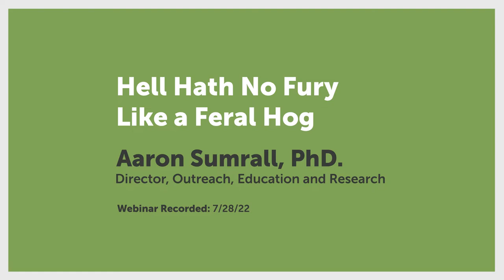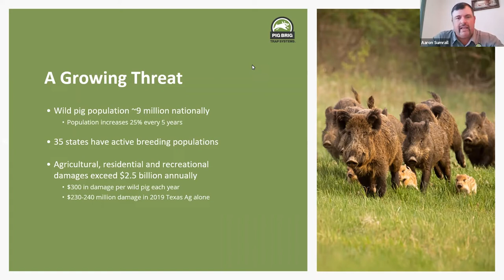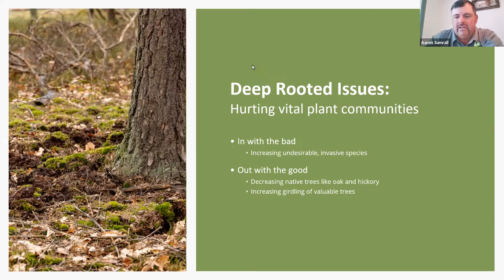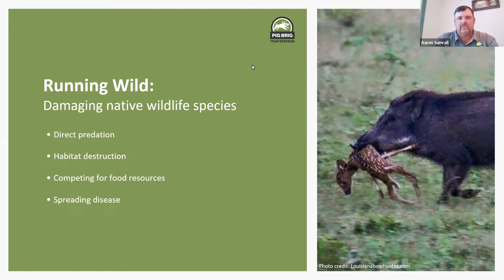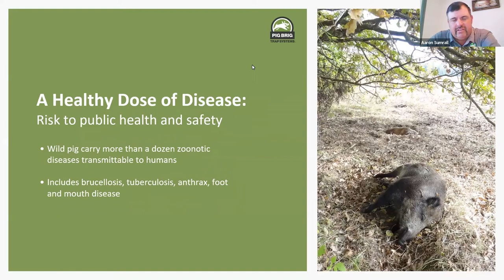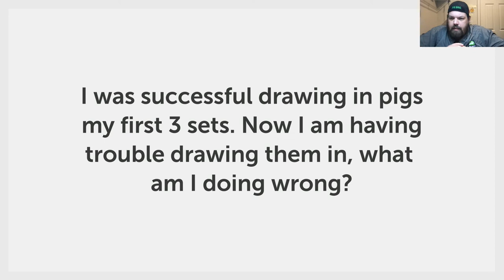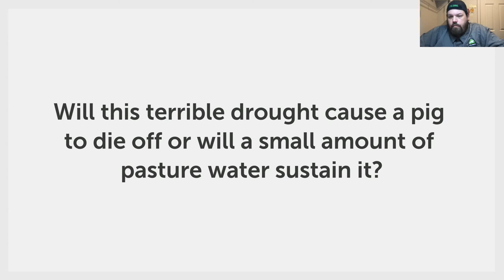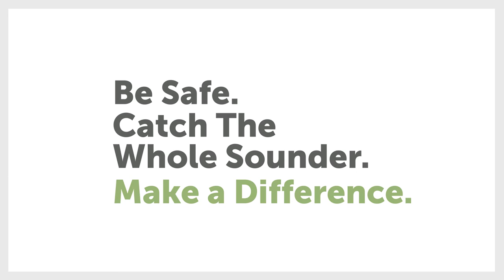What Landowners Should Know About the Impact of Feral Hogs | Pig Brig Trap Systems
Have you ever wondered how feral pigs impact landowners?

Our feral pig expert Aaron Sumrall, PhD, will discuss how feral pigs have impacted our natural and agricultural resources in this previously recorded webinar "Hell Hath No Fury: What landowners should know about the impact of feral hogs”

This webinar was previously recorded on Thursday, July 28, 2022.

The Pig Brig Trap goes anywhere and can be set up by one person in less than an hour. The sturdy netting stands up to even the biggest boars and allows you to catch the entire sounder with no moving parts, electronics or cell signal. See how it can work for you.

Stop feral hogs with the Pig Brig Trap System.